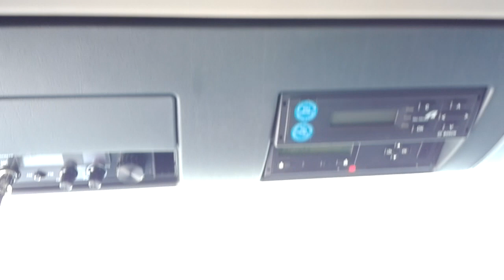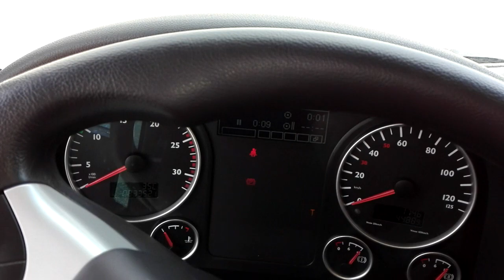MAN TGX 500 2017 RETARDER EURO 6